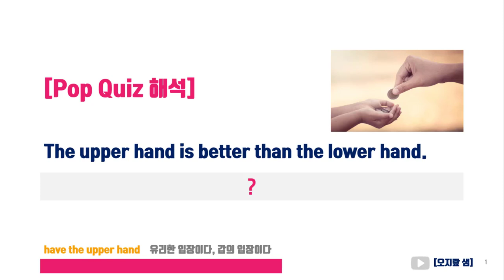The upper hand is better than the lower hand.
- have the upper hand

- have the lower hand